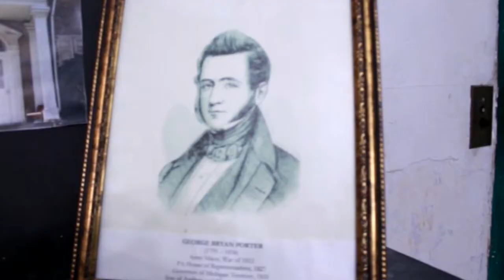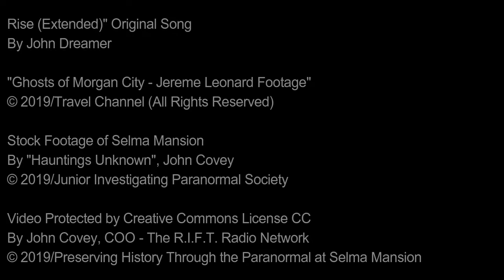Selma Mansion | Preserving History Thru the Paranormal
Join us this September for a two-day event, "Preserving History Through the Paranormal at Selma Mansion".

Meet guests, Jereme Leonard ("Ghosts of Morgan City" - Travel Channel), Shawn Anthony (Award Winning Producer/Cinematographer), Howie Odell (CEO - The R.I.F.T. Radio Network), the Mountain Gypsies, John Covey (COO - The R.I.F.T. Radio Network, Debi Covey (Psychic Investigator), Constantine St. Michael, Rich Rozell & Frank Cinelli (Ghost Detectives TV), Ron & Marinette

Ledig/New Jersey Ghost Investigations, Bill Freeman, and the Norristown Preservation Society.

Song : Dreamer